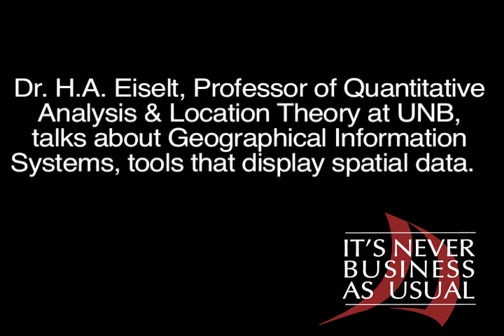UNB's Dr. H.A. Eiselt talks about one of the tools used in the area of Location Theory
Dr. H.A. Eiselt talks about Geographical Information Systems, a tool used to display spatial data.